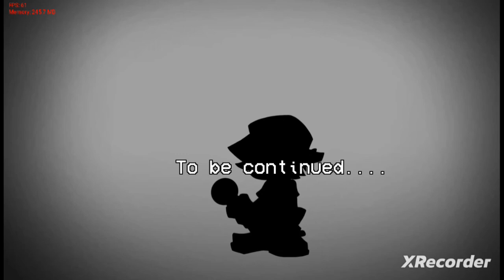Woody But Sonic.EXE